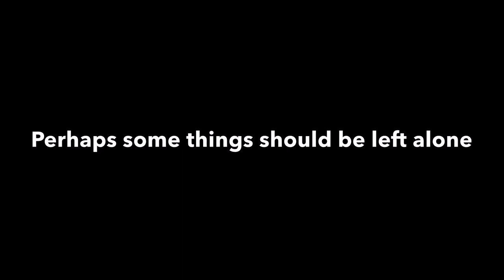“Edward” A Minecraft Parody (Edwards Origins)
Find out how Edward has become today! His origins! :D

Actors~
Mrfroggy2004 - Himself
Potion Man - Mrfroggy2004
Edward - Mrfroggy2004

Voice Talent by
-Mr Froggy Gaming
-Bzrk